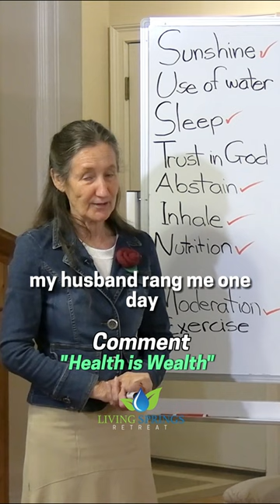How dehydration can steal your health. barbaraoneill waterbenefits watertherapy health #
How dehydration can steal your health.